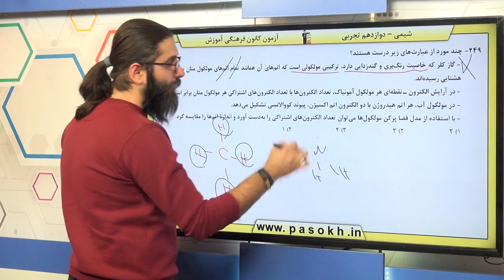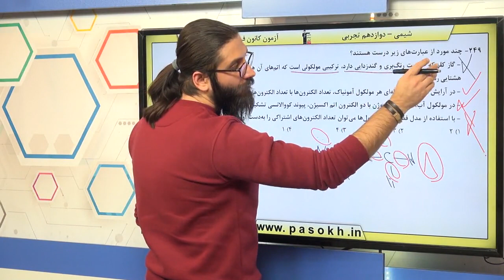پایه دوازدهم تجربي شيمي پايه کيهان زادگاه الفباي هستي سوال 249 درصد پاسخگویی 15